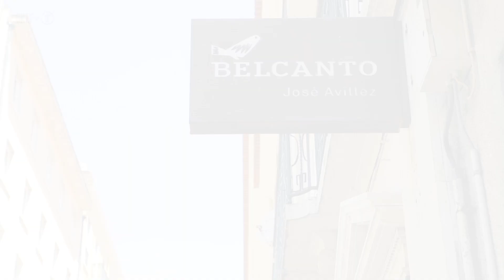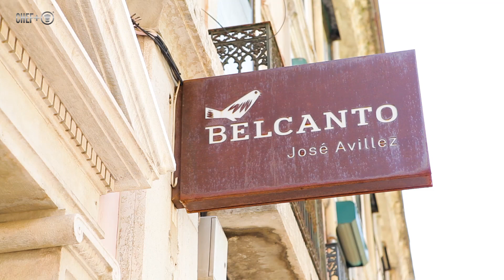2 Michelin star chef José Avillez talks Portuguese cuisine and his restaurant Belcanto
Michelin star chef José Avillez talks about his passion for Portuguese cuisine and the traditions behind it. He talks about how he has brought those dishes to his restaurant Belcanto which is situated in the Portuguese capital Lisbon. The restaurant which opened in 2012, now holds 2 Michelin stars in the Michelin Guide for Spain and Portugal. why not read the article